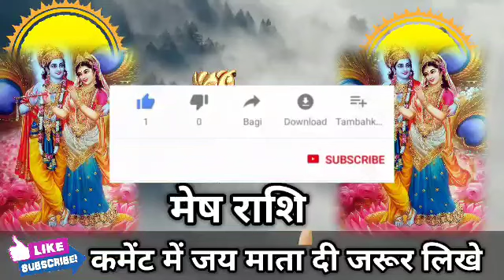मेष राशि वालों 4 जून 2022 से आपका घर स्वर्ग बनने वाला है बड़ी खुशखबरी।Mesh Rashi